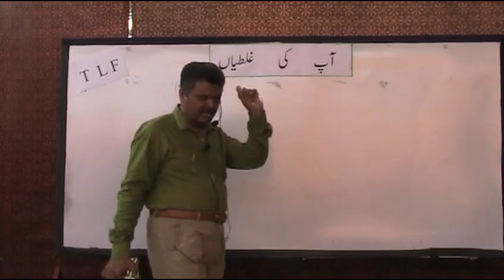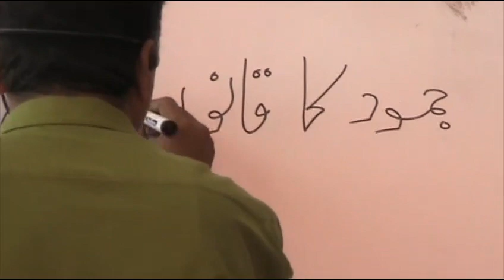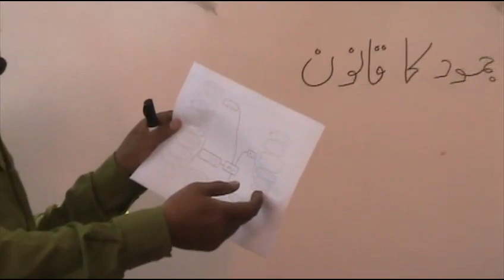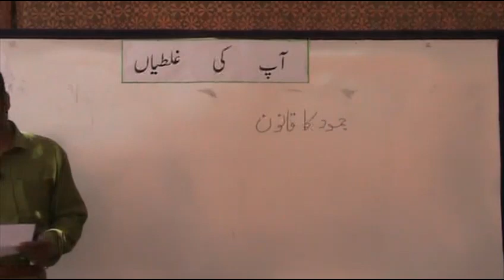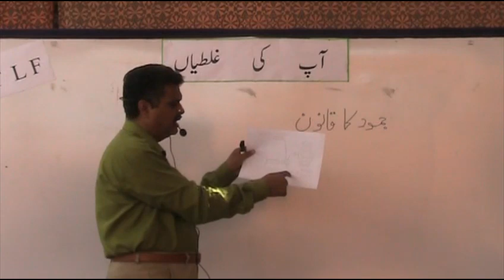Personal Development Course in Urdu or Hindi,- Aap Ki Ghalatian Session 1-2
Aap Ki Ghalatian Session 1-2
Personal Development Course in Urdu or Hindi,
Parents Training Course,